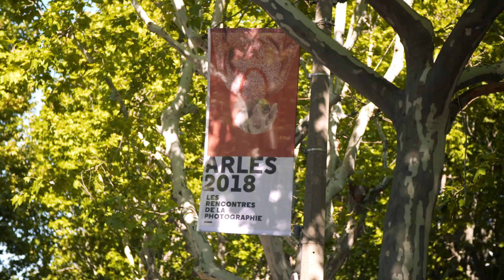Dior Photo Award for Emerging Talents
A unique initiative in the world of luxury, the “Dior Photo Award for Emerging Talents” is a competition that seeks to foster dialogue between the world’s leading photography schools. It is from this community that talented visual artists will emerge, and their work will be presented at a new “Dior, the Art of Color” exhibition around the theme “woman-women faces”.
Until September 23rd.